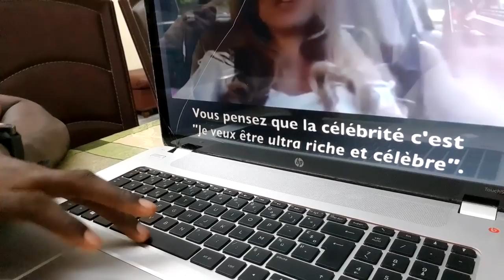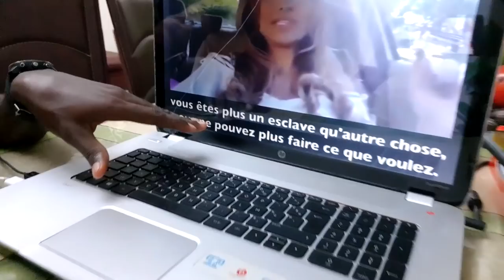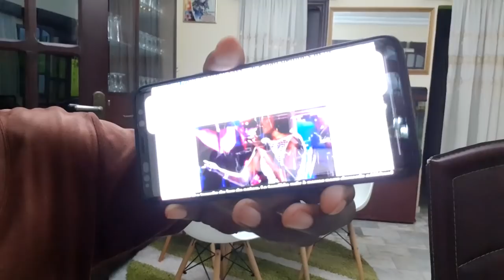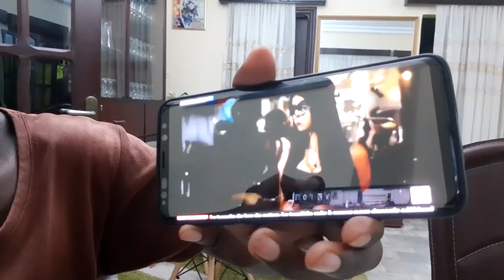Elle était Riche Et Célèbre !